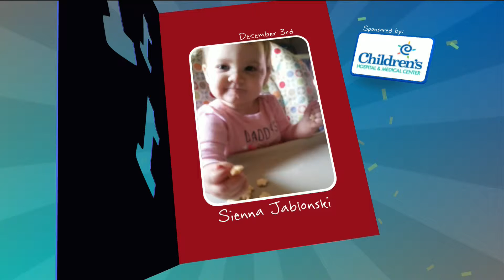First Birthdays, 12-03